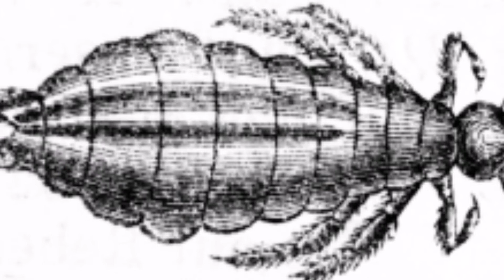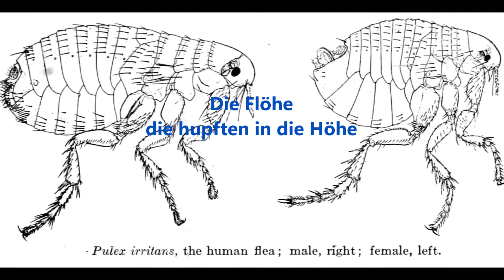Der Maskenball der Tiere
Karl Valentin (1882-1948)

Tierisch bunt
Viechereien aus 5 Jahrhunderten
zur Laurenzikerwa

Kirchweihsonntag, 13. August 2017, 17.00 Uhr
in der Laurenzikapelle

Laurenzichor Bamberg, Leitung: Peter Günther